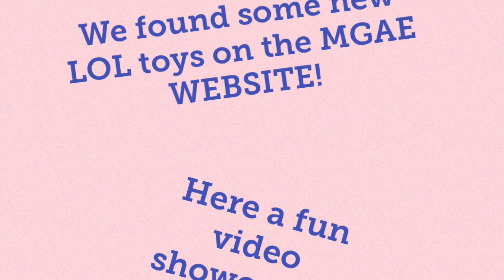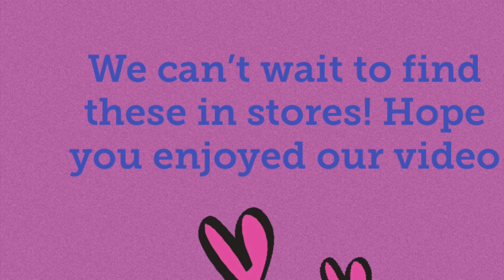LOL SURPRISE POPUP STORE Preview!!! New LOL toys!!!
take a look at what we found that is new and coming soon! LOL Surprise Popup Store. Its soooooooo cute!

We love sharing videos about LOL Surprise Dolls, Hatchimals and new toys we find in store! Want to connect with Alex and Annabelle? We love making new friends!